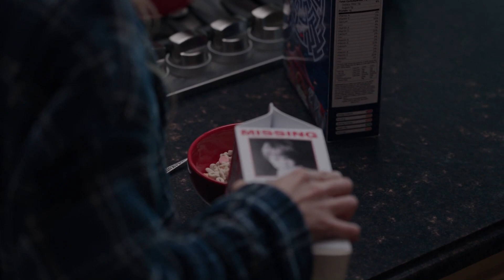WandaVision 7.Bölüm Analiz: SONUNDA AGATHA HARKNESS!!!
Marvel diziler kervanının ilk üyesi olan WandaVision bizleri kendine çekmeye devam ediyor ve tabii ki fanlar için gayet güzel bir haber bu. 7.Bölüm ile artık imkansızlığın dibine vuruyoruz ve her bölüm öncekinden daha fazla delirtiyor.